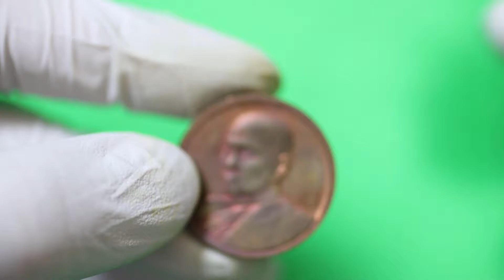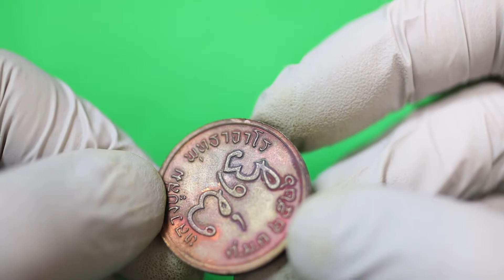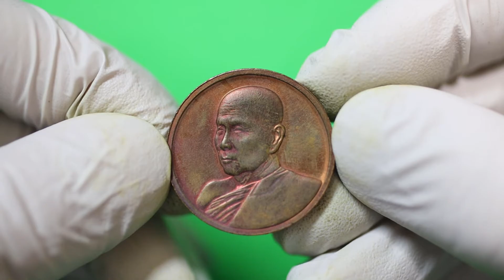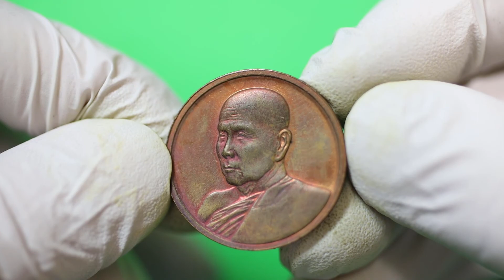พระครูสันติวรญาณ หลวงพ่อสิม พุทธาจาโร มกราคม 2526